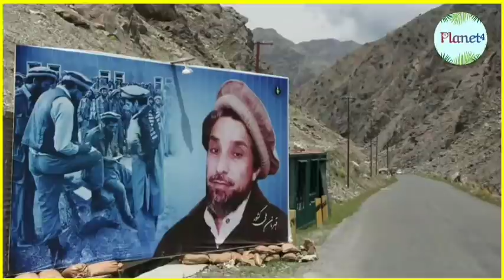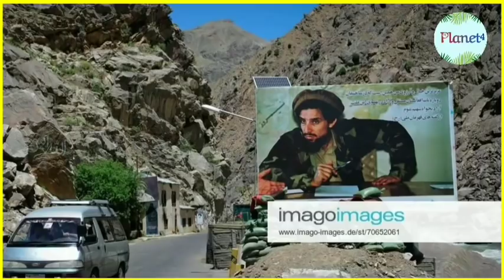title RJ planet4